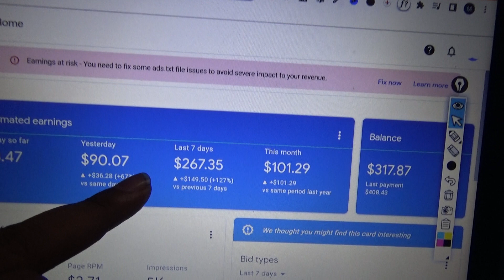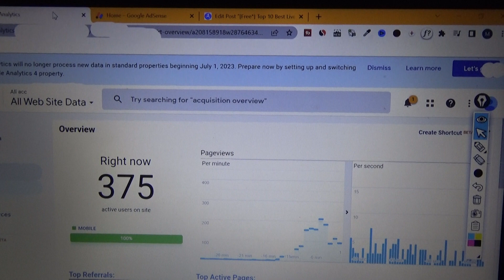Real Time Traffic On My New Website 😱😱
How to Increase Your Blog Traffic : In this video I am show you my website real time traffic.

GEAR USED
○ My Camera